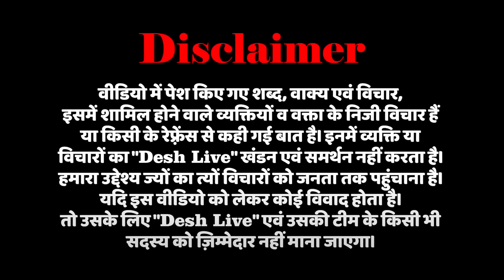ओवैसी ने उड़ा दी BJP की धज्जियाँ, झूठ बोलते पकड़े गए लोकसभा स्पीकर | Desh Live | Sahal Qureshi